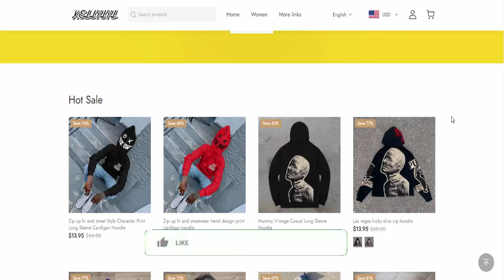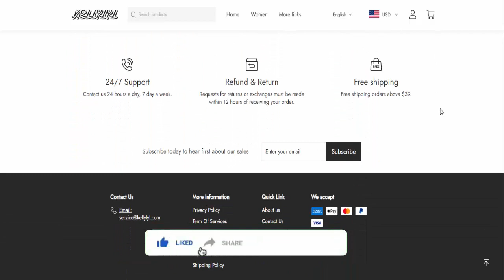Kellylyl Reviews (June 2022) [ with 100% Proof ] SCAM or LEGIT ? Kellylyl.com Reviews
Do you want to know about Kellylyl Reviews? Watch this video till end because in this video you will get to know about the legitimacy of the website.

Product Review